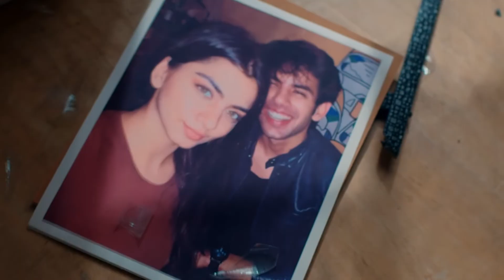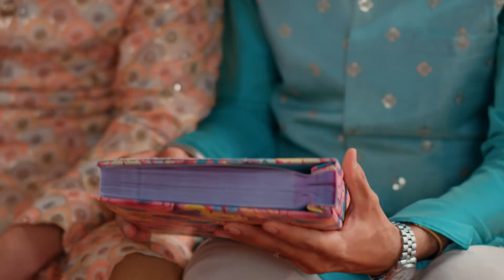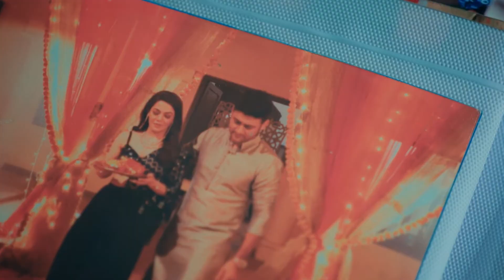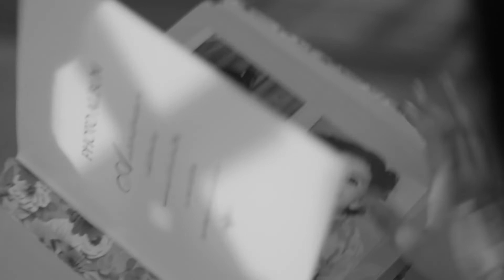Niya को लगा सदमा | Main Hoon Aparajita | Full Ep 195 | Zee TV | 15 Apr 2023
Show Name : Main Hoon Aparajita
Producer/Star Cast : Manav Gohil,Shweta Tiwari,Anushka Merchande
Episode No :195

Niya sees a nightmare and wakes up frightened. Parag and his family arrive to meet Chhavi. Akshay's lie is caught, and the guests leave. Akshay feels furious and once again blames Aparajita.

After Aparajita is deserted by her husband, leaving her alone to fend for herself and her daughters, she rises to meet every challenge so that she and her girls can walk with their heads held high.